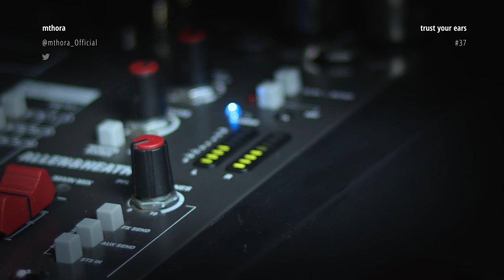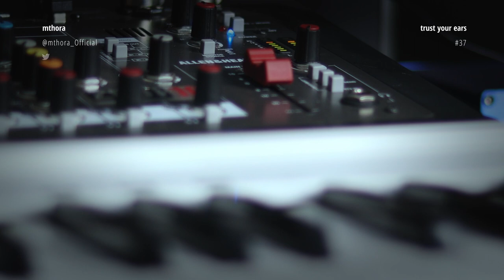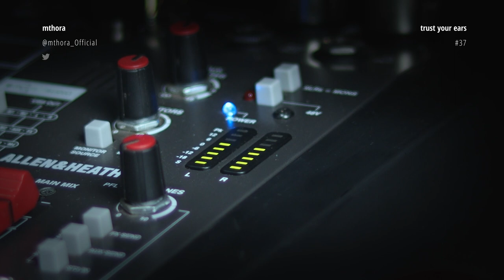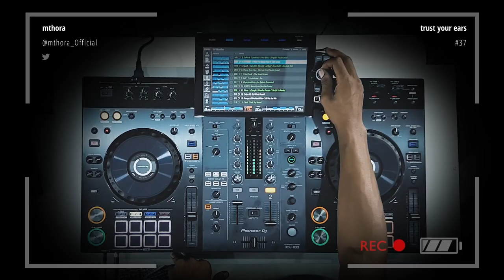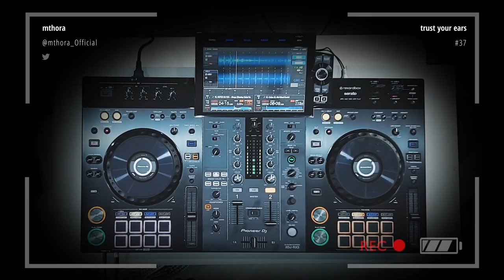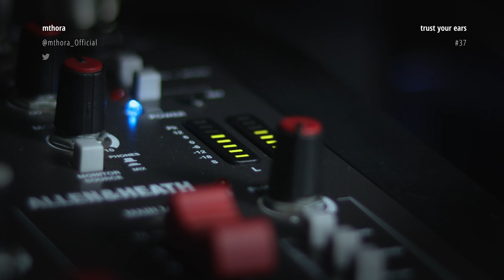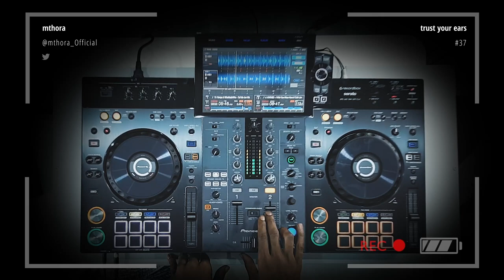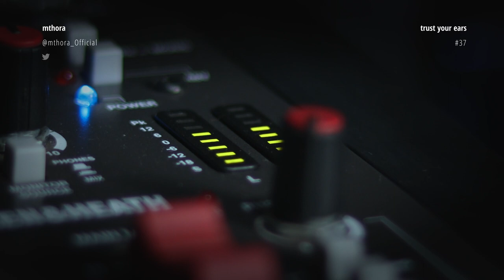Trust Your Ears #37 Deep House Music Mix by Mthora [Nulu Electronic]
Guest mix by Mthora. A deep house producer signed to Nulu Electronic label.

Trust Your Ears is a deep house podcast produced by M.K Clive. Featuring the latest releases and exclusive tunes making rounds in the South African house music scene.

Follow Mthora↙️

Follow M.K Clive↙️

Download Link✔